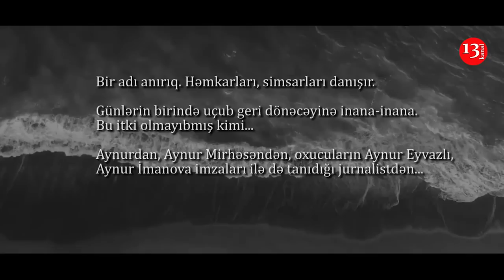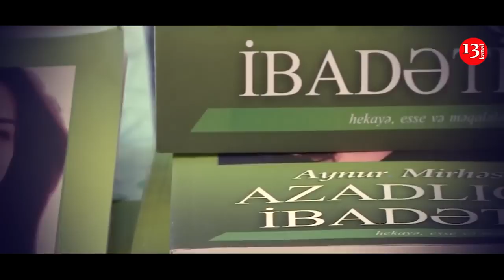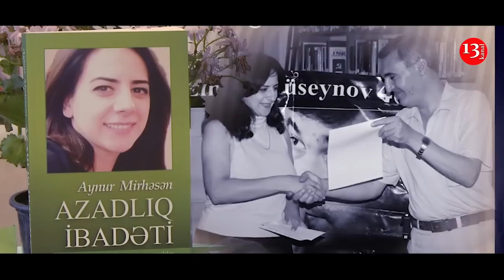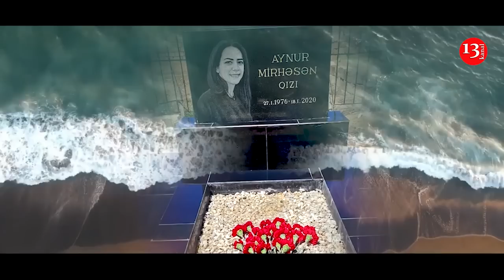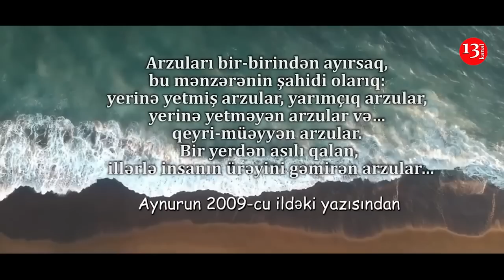"Həyat şən insanla bacara bilməyəndə onu öldürür, AYNURUN YOXLUĞU ilə BARIŞA BİLMİRİK"-"AYNUR" FİLMİ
Mərhum jurnalist Aynur Mirhəsən barədə film hazırlanıb: “Aynur”.

Filmdə jurnalistin həmkarları Lalə Ədalətqızı, Şirzad Məmmədli, Azər Qaraçənli, Etibar Cəbrayıloğlu, İmdad Əlizadə, Ülkər Bəkirli, Alya Yaqublu, Zahir Əzəmət xatirələrini bölüşür.

“Kanal 13” internet televiziyasının yaydığı filmi Vəfa Fərəcova, Ədalət Həsənov, Mübariz Tağıyev və Hikmət Sabiroğlu ərsəyə gətiriblər.

Aynur Mirhəsən 1976-cı il yanvarın 27-də doğulub. Bakı Dövlət Universitetinin jurnalistika fakültəsini bitirib. “Yeni Müsavat”, “Üç nöqtə”, “Həftə içi” qəzetlərinin reportyoru, Mediaforum.az saytının layihə rəhbəri, Ann.az saytının redaktoru olub.

2016-cı ildən Türkiyənin İstanbul şəhərində neyromarketinq üzrə ali təhsil alaraq orada yaşayan Aynur Mirhəsən 2020-ci il yanvarın 18-də vəfat edib, yanvarın 20-si Azərbaycanda dəfn olunub.

2020-ci ilin may ayında mərhum jurnalistin “Azadlıq ibadəti” adlı kitabı çapdan çıxıb. Kitabda Aynur Mirhəsənin bir hekayəsi, esseləri, tarix, media məsələləri, insan haqları, dövlət idarəçiliyi, dini etiqad və vicdan azadlığı problemlərinə həsr olunmuş məqalələri, reportaj və müsahibələri, araşdırmaları toplanıb.